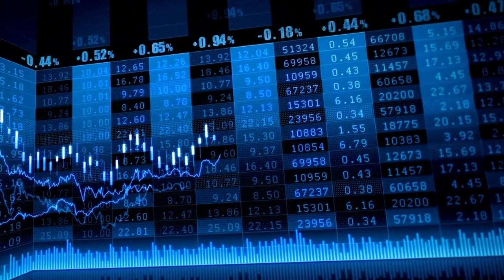El Ibex 35 cierra a la baja muy presionado por Rovi y tras los resultados de Naturgy